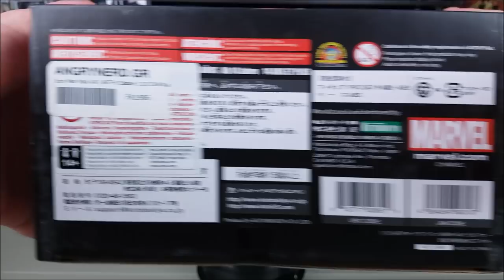Figouraki Unboxing #16 | IRON MAN MARK 46 Kotobukiya ARTFX+ (1/10 Scale)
Στο Δέκατο Έκτο επεισόδιο της εκπομπής ανοίγουμε τον αγαπημένο μου Ήρωα της Marvel στην έκδοση με την "στολή" "Mark 46" από την ταινία Captain America: Civil War της Kotobukiya ARTFX+!